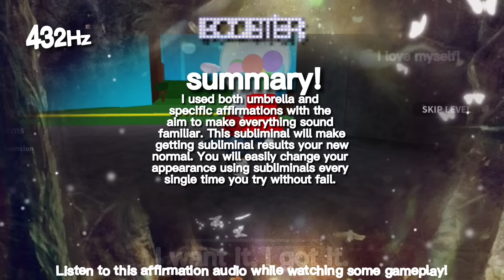432Hz | VENUS BOOSTER! Appearance&More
BENEFITS ARE PINNED IN THE COMMENTS

This is totally unisex, everyone can use this.